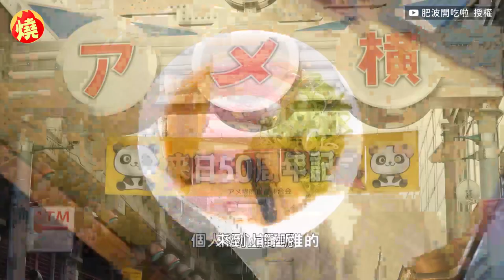別只吃一蘭！老饕精選東京10種內行拉麵 各大派系通吃網羨：神級享受－全民話燒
台灣拉麵控眾多，到日本吃上一碗道地的拉麵是許多老饕在疫情時的奢侈夢想，而如今隨著各國邊境開放，台灣人終於有機會飛到日本大吃特吃，美食YouTuber「肥波」近日前往東京，走遍池袋、秋葉原、千代田、澀谷、銀座，並網羅清爽系、濃厚系到沾麵等各大派系，整理出超內行的10大拉麵圖鑑，網友看他吃的津津有味的模樣，都紛紛稱羨大讚是「神級享受」。